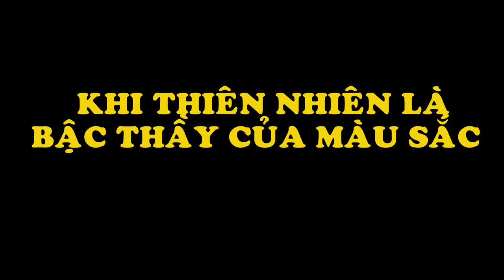Khi Thiên Nhiên Là Bậc Thầy Của Màu Sắc | Giải Trí TV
Biên Tập Video Từ :
Đón Xem :
6. 18 Đồ Vật Bình Thường Nhưng Qua Tay Các Nhà Sáng Tạo Trở Thành Thứ Siêu CấpTuyệt Vời
9. Hài Hước Với Hình Ảnh Giao Thông Độc Nhất Vô Nhị Chỉ Có Ở Việt Nam